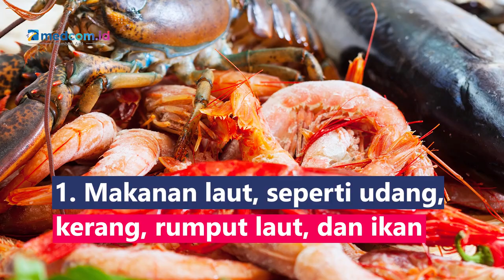Pilihan Makanan untuk Golongan Darah AB yang Menyehatkan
Orang-orang dengan golongan darah AB disebut memiliki asam lambung yang cenderung rendah. Berdasarkan rekomendasi diet golongan darah, berikut pilihan makanan yang baik dikonsumsi oleh para pemilik golongan darah AB:
1. Makanan laut, seperti udang, kerang, rumput laut, dan ikan
2. Sayuran hijau, seperti bayam dan kubis
3. Buah-buahan, seperti apel, jeruk, dan mangga
4. Susu
5. Tahu